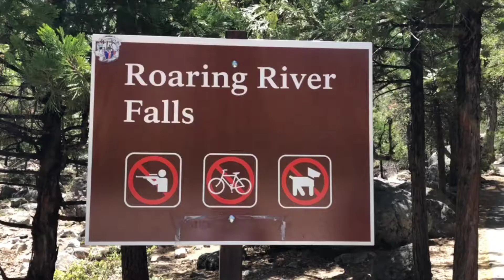Roaring River and Grizzly Falls